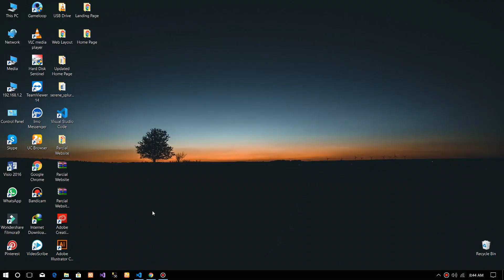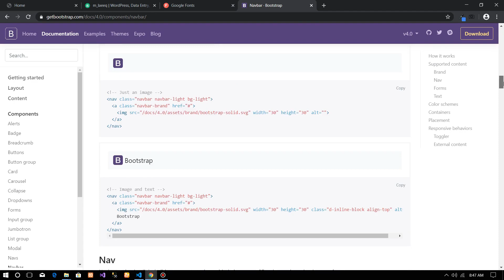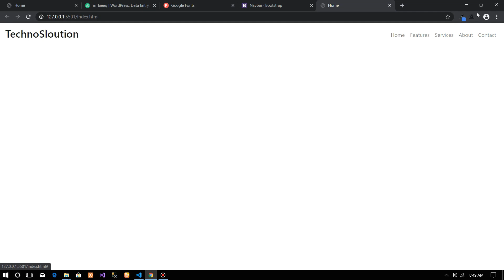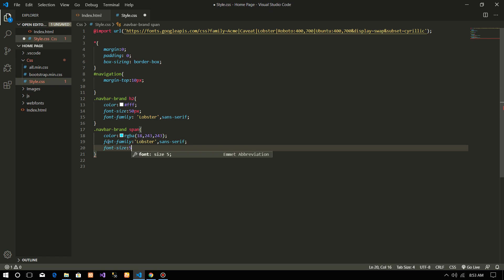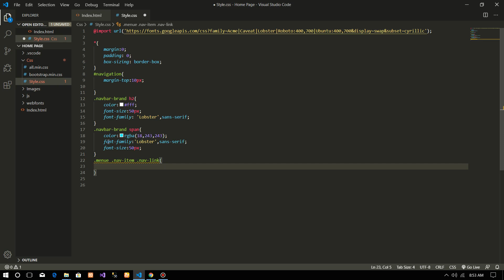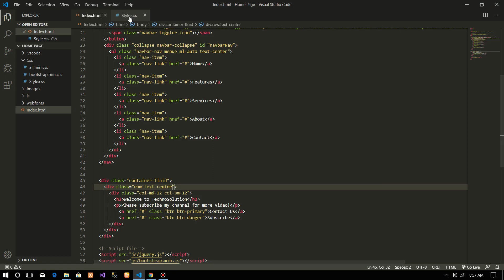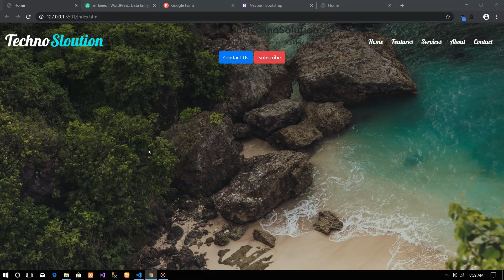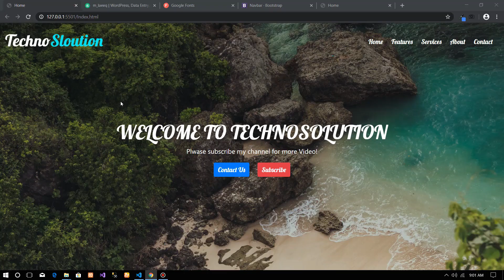Landing page using Html Css and bootstrap 4 2020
In this video you will learn how to create a landing page using html css and  bootstrap 4